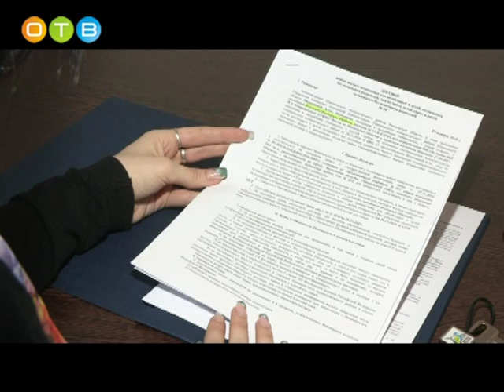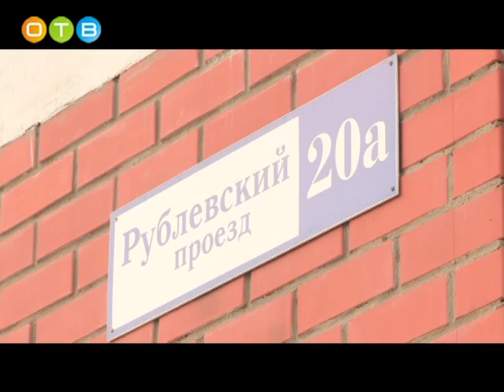Четверо детей сирот получили квартиры